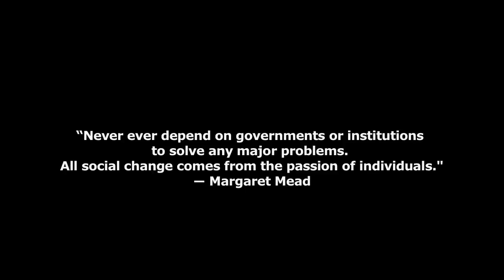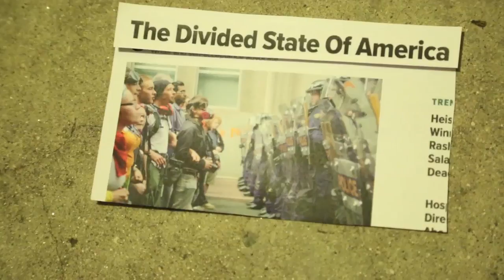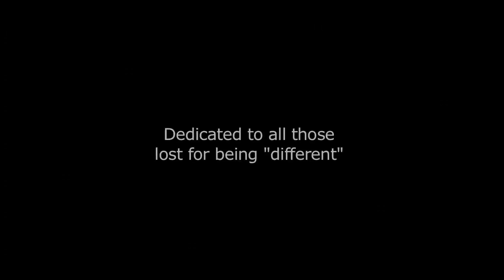SUPERCHARGE Music Video - Jacob St. Aubin - 12/14/2016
"If we find a common battleground, we can make an army out of any crowd... instead of building up walls..."

Please enjoy my first music video for my new track "Supercharge".

Director: Colin Conrad
DP: Nick Conrad
Producer: Blue Crab Productions